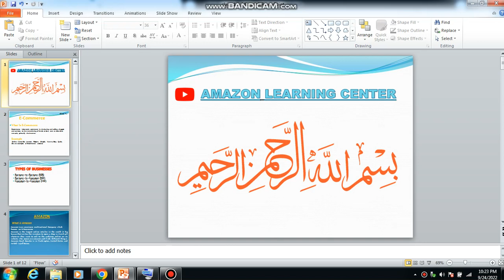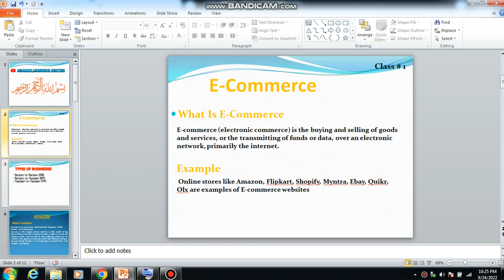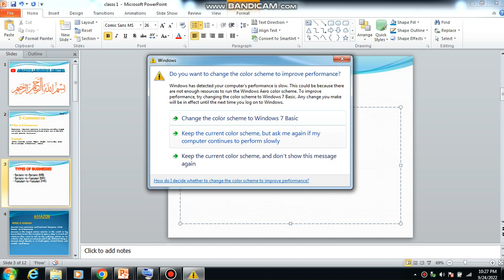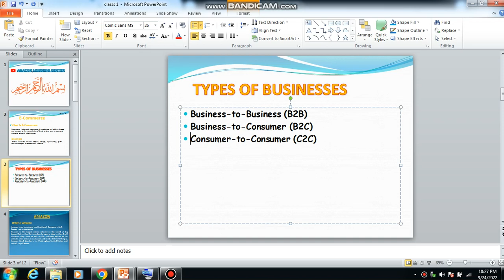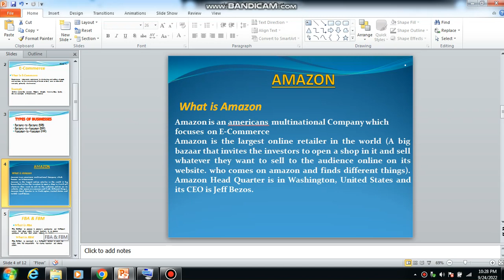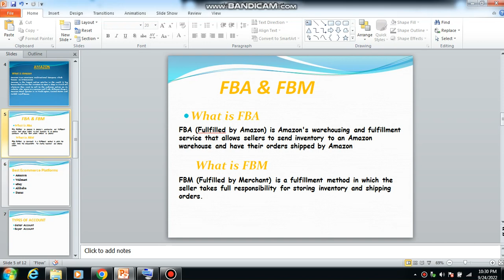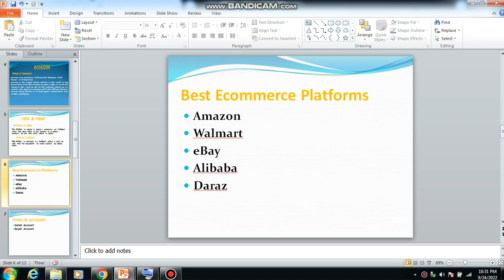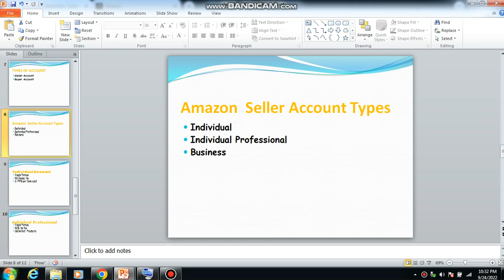Amazon Basic Concept Lecture 01 | Free course in urdu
free courses of amazon
amzon courses
Amazon videos